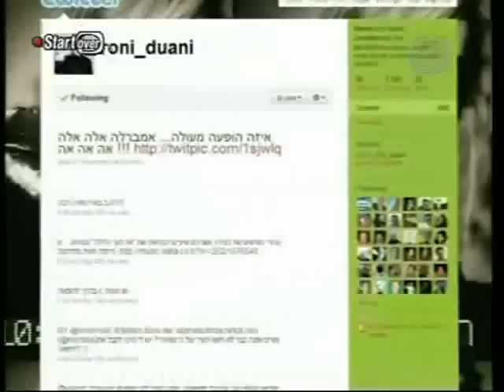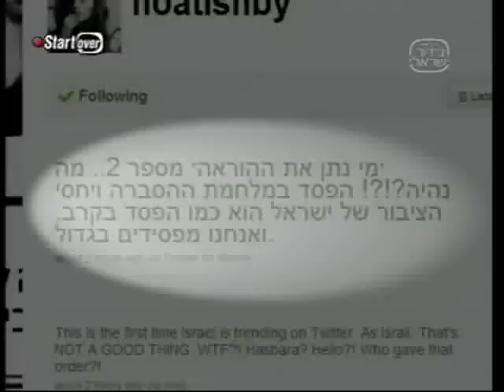נועה תשבי מצייצת פטריוטיות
נועה תשבי במסע הסברה בפייסבוק והמעריצים של הראל סקעת  בפייסבוק תומכים